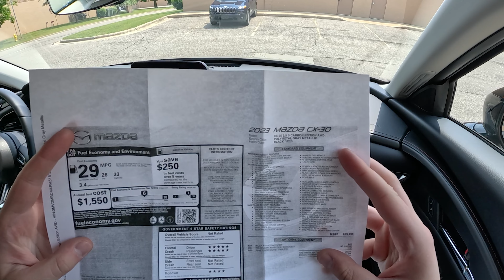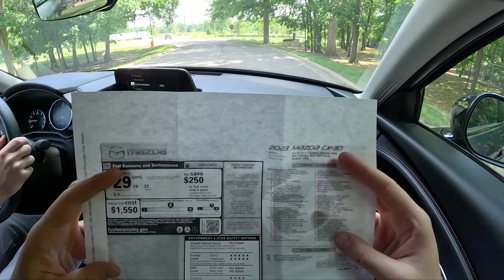2023 Mazda CX-30 — DM Review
We always recommend Mazda. Our friends, significant others, and family drive them. We're happy to report that after driving this 2023 CX-30, we will continue to recommend it.

0:00 First impressions
14:33 After a week

Music and graphics by Skyler Benn.